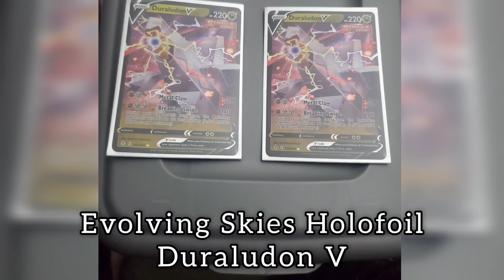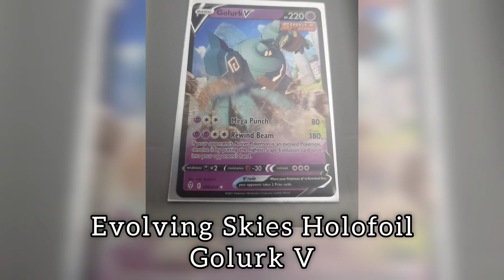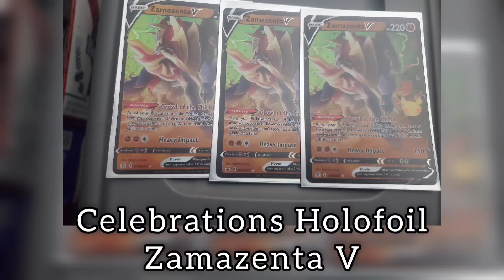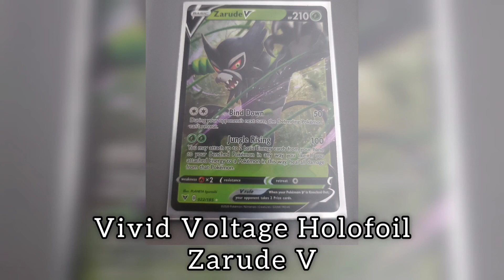My Rare Holofoil V Pokémon Cards | Part 3